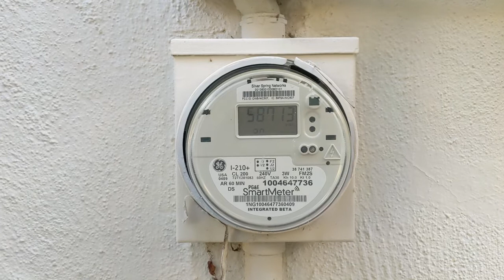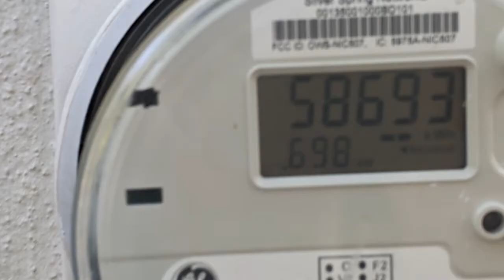Tesla Solar Roof: Am I able to eliminate my electricity bill?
Short video of after a week of usage.  Seems like electricity usage is still going up despite consistently sunny skies.  What's going on?